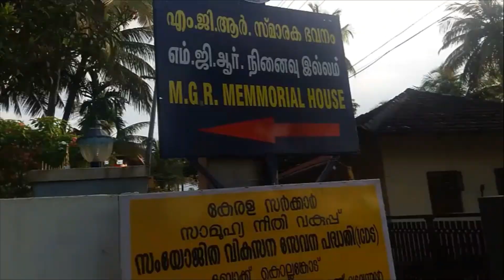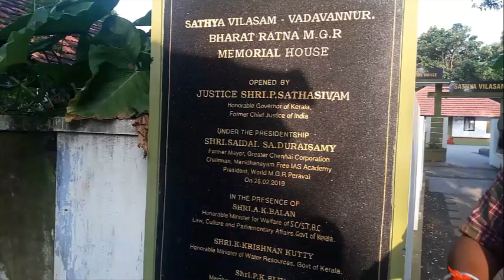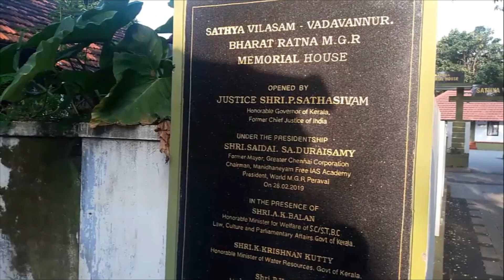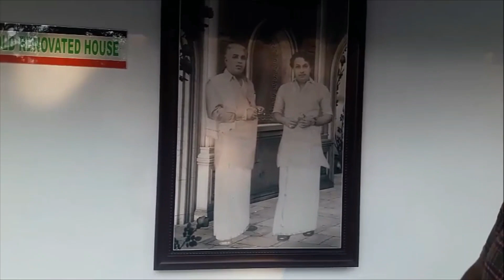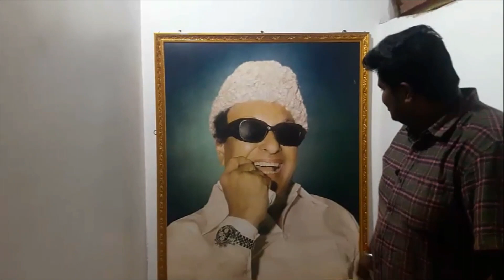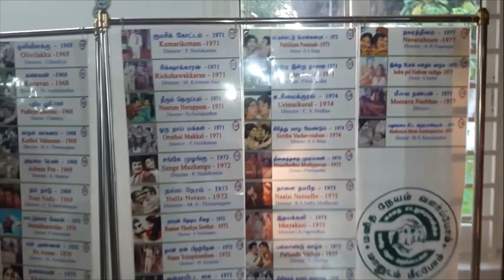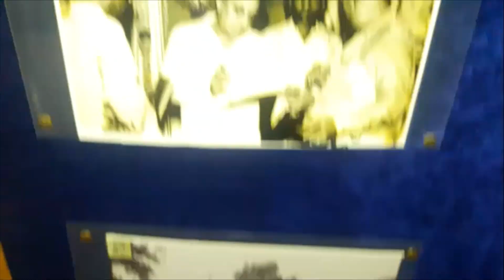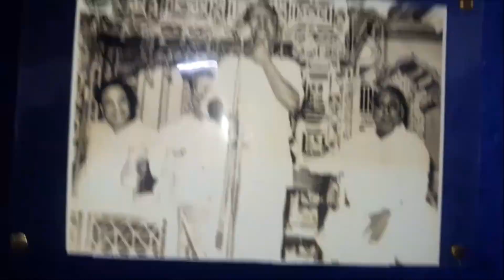MGR இன் புர்வீக இல்லம் பாத்திருக்கீங்களா?? MGR Memmorial House In Kerala Palakkad Tamil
PURATCHITHALAIVAR MGR LIVED IN THIS HOUSE FROM 2YRS TO 6YRS, THIS HOUSE BIUGHT BY HIS FATHER AND GIFTED TO HIS MOM, NOW THIS MEMORIAL HOUSE INAUGURATED IN FEB 2019 BY SATHASIVAM SIR GOVERNOR OF KERALA & SADAI DURAISAMY SIR.
INSIDE THIS HOUSE SMALL SCHOOL RUNNING BY KERALA GOV & MUSEUM ALONG WITH LIBRARY ALSO AVAILABLE.
SMALL THEATER PLANNED INSIDE THE MUSEUM
OPENS:- 9AM TO 5PM

4000 தாய் கோழிகளுடன் 120000 குஞ்சுகள் பொறிப்பு திறனுடன் பிரமாண்டமான நாட்டு கோழி பண்ணை | KA Farms

BE பட்டதாரின் கடக்நாத் கோழி பண்ணை | 120 தாய் கோழிகள் Kadaknath Chicken farm | AYRAA FARMS PALLADAM

தென்னையில் ஊடுபயிர் கொடுக்கும் உன்னத லாபம் ! 'ஒருங்கிணைந்த பண்ணை - சாதித்த MBA பட்டத்தாரி

இலாபம் மட்டுமே 3 லட்சம் | கல்லூரி முதலாவது ஆண்டு மாணவன் நடத்தும் பால் பண்ணை | | Young Businessman

PURATCHITHALAIVAR MGR HOUSE
MGR HOUSE
PALAKKAD HOUSE
MGR MOTHER
MGR OLD HOUSE
MGR SCHOOL DAYS
PURATCHITHALAIVAR MGR NATIVE
MGR
MGR ACTED 136 MOVIE DETAILS

Dr.MGR Rare Photo Collections | MGR அவர்களின் அறிய புகைப்படங்கள் | MGR BIRTHDAY | MGR HOUSE